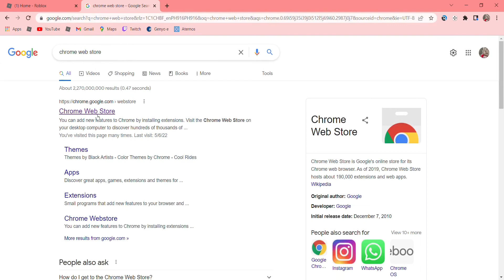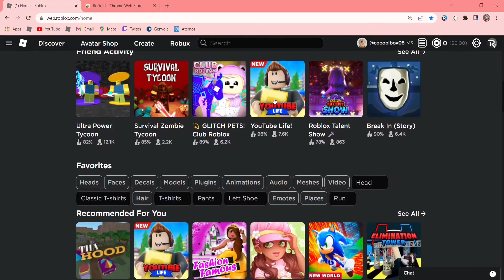How to enhance your Roblox even more!